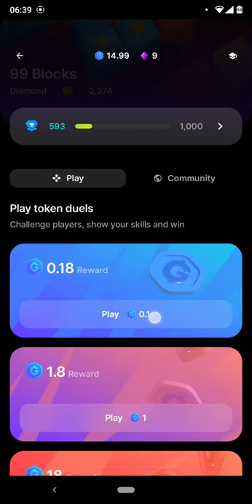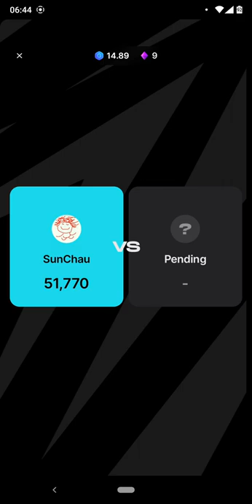99 Blocks🧱 Top 100 score 50K 40K up (Square Combo) - Arc8🎮 Season 2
learning procedure
1. method 1
2. method 2
3. method 3

Join me in Arc8 and get 6 GMEE tokens bonus! Play mobile games, earn crypto rewards.

another game from GAMEE
Let's play to win cash prizes!

MATIC Faucet
I am offering 0.5 MATIC for new comers, please check in my twitter account!